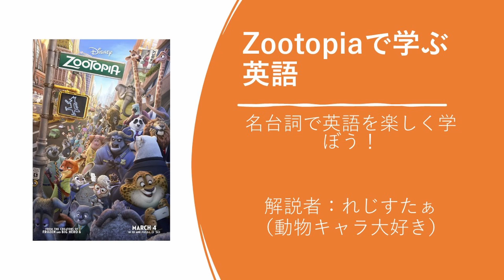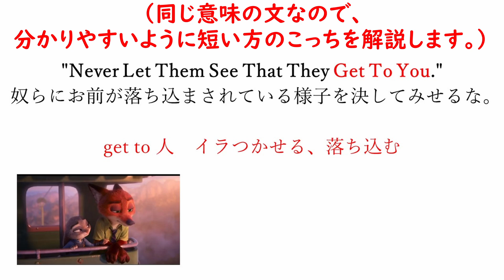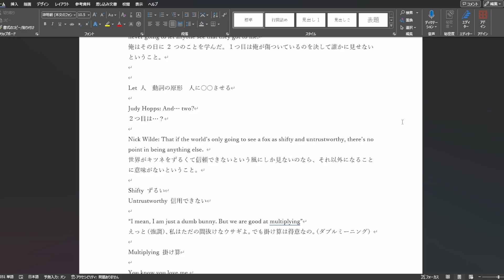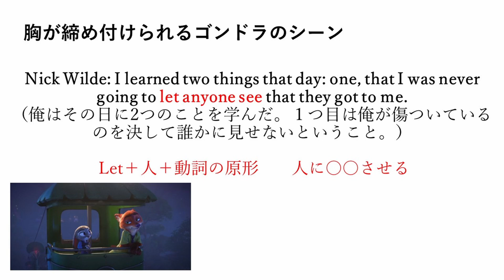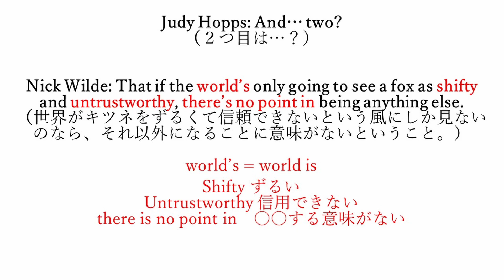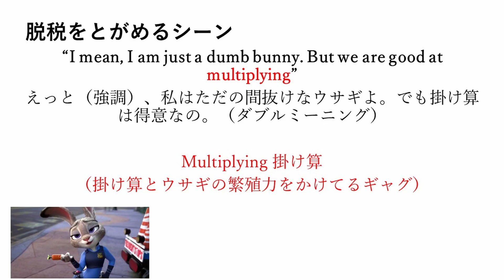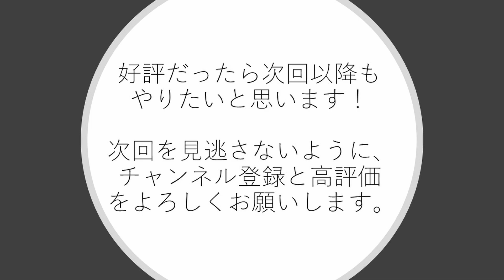ズートピアのセリフで学ぶ英語【俺のことすきなんだろ？】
皆さんは英語学習を楽しくやりたいと思ったことはありませんか？この動画で、英語が楽しくなれば幸いです。